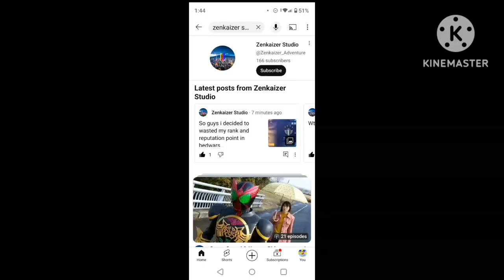I got maniac with using this hero in Mobile Legends Bang Bang | CiCi Gameplay